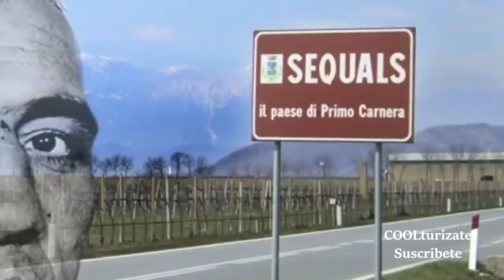EL GIGANTE que la MAFIA del Boxeo USO para GANAR DINERO, Campeón Peso Pesados PRIMO CARNERA Historia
EL GIGANTE que USO la Mafia del Boxeo para Hacer DINERO, Campeón Peso Pesados en lucha libre y boxeo, el italiano PRIMO CARNERA Historia, altura